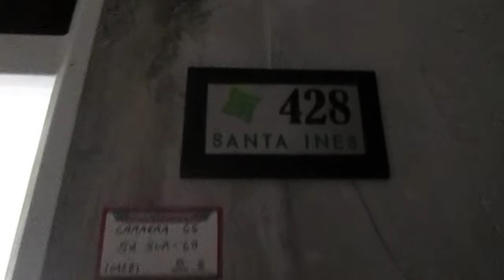HACIENDA SANTA INES CR 66 52 SUR 60 TR 2 AP 428 INM 505304